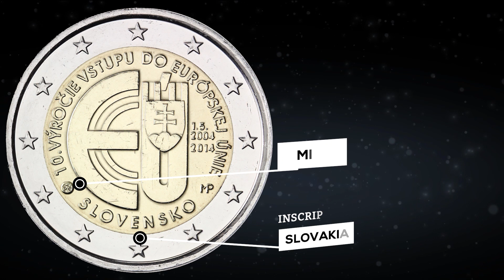2 Euro 2014 Slovakia - commemorative coin │ Coin value, mintage, review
Commemorative coin 2 euro - 2013, Slovakia🇸🇰

🇪🇺10th anniversary of the accession of the Slovak Republic to the European Union

🔘At the centre of the national side are the stylised letters ‘EÚ’, as the  abbreviation of the European Union, with the coat of arms of the Slovak  Republic incorporated in the foreground. On the right-hand side of the  inner part of the coin, in two lines, is the date of the Slovak  Republic's accession to the European Union, ‘1.5.2004’, and immediately  below it the year ‘2014’. Inscribed along the bottom edge of the inner  part is the name of the issuing country, ‘SLOVENSKO’, while in a  semi-circle along the upper edge is the inscription ‘10. VÝROČIE VSTUPU  DO EURÓPSKEJ ÚNIE’. To the lower left is the mint mark of Kremnica Mint  (composed of the letters ‘MK’ between two dies), and to the lower right  are the stylised letters ‘MP’, the initials of the designer, Mária  Poldaufová. The coin’s outer ring bears the 12 stars of the European  Union.

How much is 2 euro 2014, Slovakia:

💵Ebay was recently sold: $2.7 - $4.9
💵Ebay sell: $2.7
⚡️Circulation: 1,000,000

📰 Coin context

🇪🇺2004 enlargement of the European Union

👉The largest expansion of the European Union (EU), in terms of territory, number of states, and population took place on 1 May 2004.

👉The simultaneous accessions concerned the following countries (sometimes referred to as the "A10" countries): Cyprus, the Czech Republic, Estonia, Hungary, Latvia, Lithuania, Malta, Poland, Slovakia and Slovenia. Seven of these were part of the former Eastern Bloc (of which three were from the former Soviet Union and four were and still are members of the Central European alliance Visegrád Group). Slovenia was a non-aligned country prior to the independence, and it was one of the former republics of Yugoslavia (together sometimes referred to as the "A8" countries), and the remaining two were Mediterranean islands and two Members of Commonwealth of Nations.

👉Part of the same wave of enlargement was the accession of Bulgaria and Romania in 2007, who were unable to join in 2004, but, according to the Commission, constitute part of the fifth enlargement.